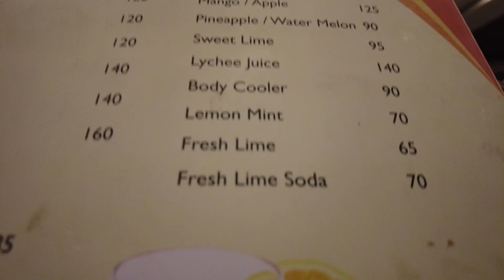We met Sangeethavani's Friend , she invited us for a Lunch😋 | mini Vlog | Sridevi | couple | chennai